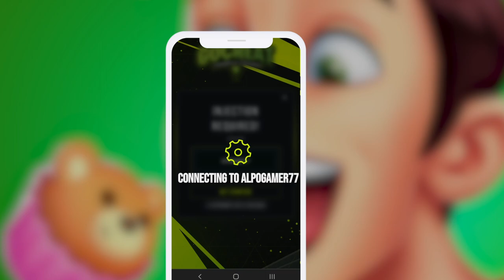Cooking Diary Hack - Inject Free Rubies Fast *No Root*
Cooking Diary Cheats is an action-packed mobile game available on iOS, Android, and Microsoft Windows. This captivating game provides players with an immersive virtual restaurant management experience, allowing them to fulfill their dream of owning a restaurant, preparing delectable food, serving customers, and earning profits.

In Cooking Diary, you have the freedom to create your ultimate restaurant. Begin by selecting the type of restaurant and the cuisine you want to specialize in. The game offers a comprehensive tutorial, providing cooking experience, recipes, and even the opportunity to earn real money. With its unique and enjoyable gameplay, Cooking Diary takes you on a culinary journey right from the start. You'll have the chance to customize and design your venue from scratch, creating an interior adorned with stunning décor elements while curating your own signature menu.

Let your creativity shine by customizing various aspects of your restaurant. Change wallpapers, flooring, curtains, and adorn the walls with captivating pictures. Personalize your character's appearance with a wide selection of over 300 articles of clothing, accessories, hairstyles, eye colors, and face shapes. Once you're all set up, dive into the kitchens to learn how to prepare each dish with precision. Experience the thrill of cooking through live events, including the excitement of operating a food truck. Explore a variety of mouthwatering dishes as you compete against fellow foodies to create the most popular item on your menu.

Engage in social interactions within the game by joining guilds to participate in competitions or create your own club to enjoy the company of friends and win fabulous prizes. If you're a cooking enthusiast who also loves gaming, Cooking Diary is the perfect fusion of your passions. Don't wait any longer; immerse yourself in the world of Cooking Diary and start your culinary adventure today!